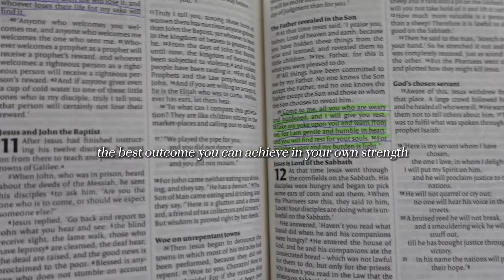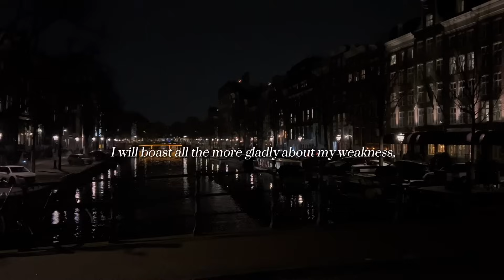one day, you’ll get there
Isaiah 60:22 (NLT) - At the right time, I, the LORD, will make it happen